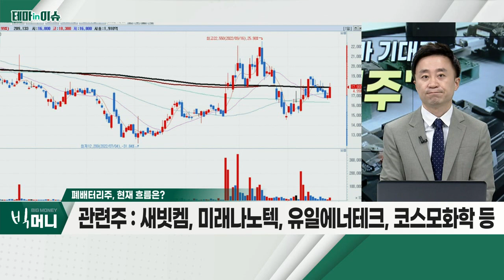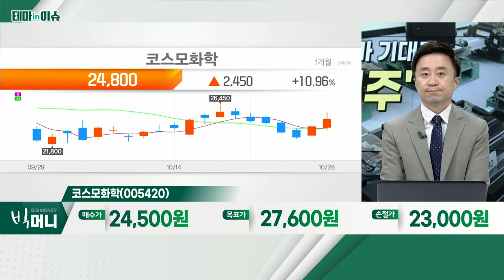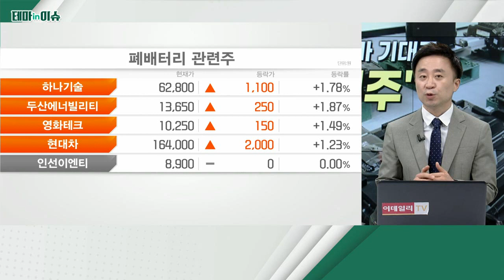코스모화학(005420)... 폐배터리주_테마IN이슈 (20221028)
- 배터리셀 업체, 강세 순환매 기대
- 11월, 2차전지 혁신 전략 발표 기대
- 전기차 수요 확대… 리튬 가격, 톤 당 1억 돌파
- 세빗켐, 미래나노텍테크, 유일에너테크, 코스모화학 등

- 국내 유일 황산코발트 생산
- 2024년까지 니켈 4,000톤 등 생산 능력 보유
- 자회사 코스모신소재와 시너지 기대